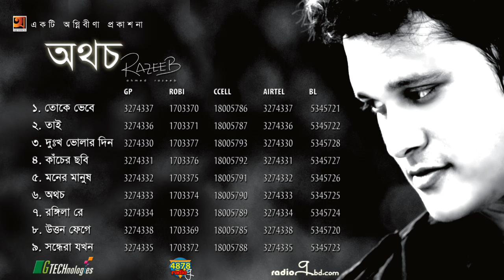Othocho | Ahmed Razeeb | Full Album | Audio Jukebox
Singer : Ahmed Razeeb
Album : Othocho
Lyric : Ahmed Rizbi, Mira Dev Bernma, Aumar Shanti Chakma
Tune : Ahmed Razeeb, Sachin Dev Berman, Ranjit Dewan, Adit
Label : Agniveena